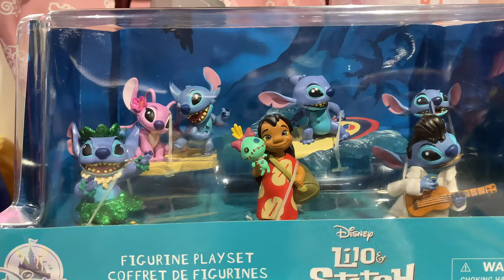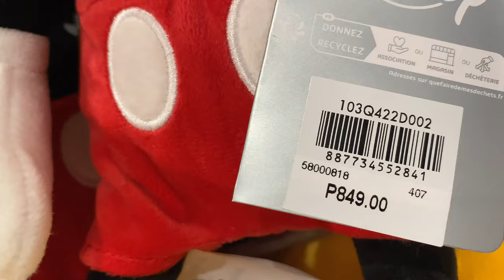NOW OPEN The First DISNEY STORE in SM Mall of Asia, DISNEY a walk tour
Enter and discover the center of the Disney enchantment! Your doorway to a realm where creativity is limitless and fantasies become reality. You can find plenty for Disney lovers of every generation, from beloved characters like Mickey Mouse and Elsa to limited-edition souvenirs, toys, and clothing. This is when the Disney magic springs to life, either you're searching for the ideal present or just want to recall your most memorable film experiences.  Prepare yourself for an enchanted voyage through the wonderful Disney worlds, full of amazing finds!